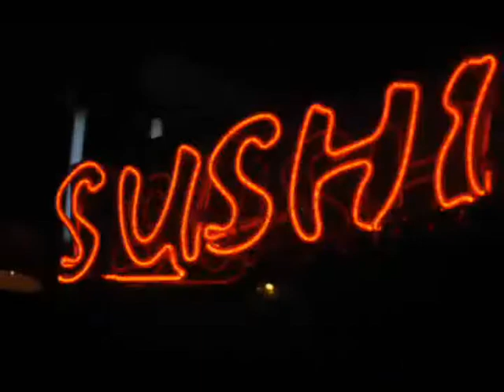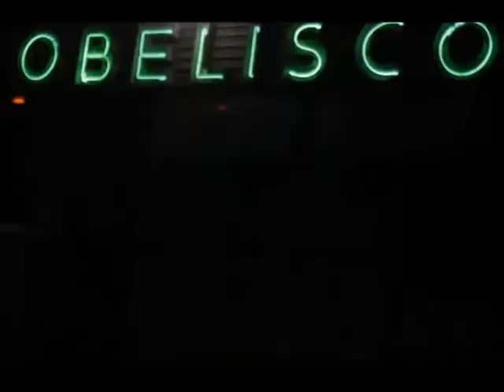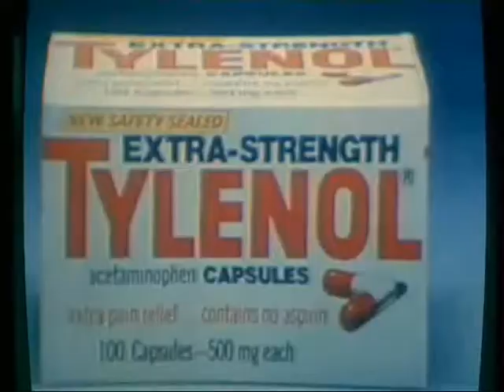Noche/ Sparks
A ver... este es el primer video que hago (aparte de Hijo Europeo) que tiene una duración mayor a ... 30 segundos? 45? (por ahí). Lo que pasa es que yo no duermo mucho en la noche y me quedo haciendo cosas en la computadora y bueno... salió esto. Además me encantan las luces de neon y The Who.

Créditos a:
Cristina Tovar por las fotos
Francis Ford Coppola por las imágenes de Koyaanisqatsi
Roger Daltrey, John Entwistle, Keith Moon y Pete Townshend por existir y por la canción Sparks

P.D: Cónchale Youtube no seas imbécil, este video no es para vender nada... sólo me gusta la canción ¿ok? así que no me vengas con eso que que Sony no se qué vaina.